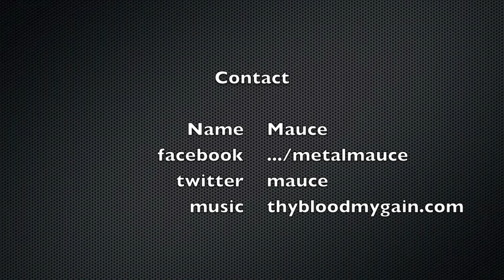Theocracy CONTEST '30 Pieces Of Silver' Cover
Theocracy's '30 Pieces Of Silver' contest.
I played along with the original track.
I couldn't play the first few notes because I had to start the track myself :)
The solo is improvised